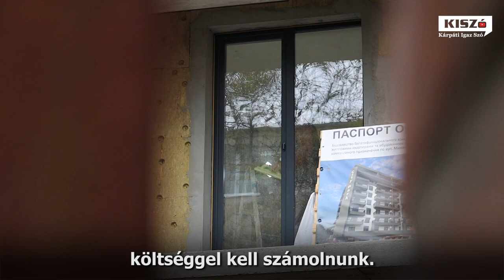Az energiaszektort érő támadások ellenére is jól teljesít az ukrán gazdaság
Több mint két éve tart az orosz–ukrán háború. Bár Kárpátalja az ország legbiztonságosabb megyéje, a helyiek élete azonban így is jelentősen átalakult. Annak ellenére, hogy Oroszország célzottan a gazdaság, az energiaszektor kulcselemeit támadja, meglepően jól teljesít az ukrán gazdaság. Kárpátalján a háború ellenére 2024 első három hónapjában 30%-kal nőttek az adóbevételek.